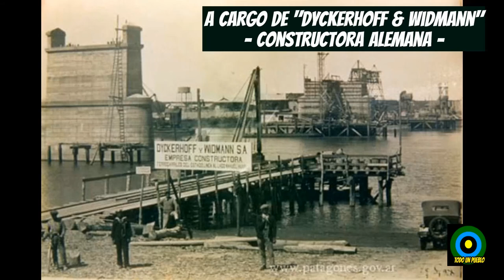Impactante!! Puente Ferrocarretero (Viedma - Patagones)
Uno de los tantos imperdibles de la comarca Viedma - Patagones que tuvimos la fortuna de conocer. Les contamos su historia y les brindamos imágenes de ayer y hoy.

💰Monto libre por Cuenta DNI a Alias: TODO.UN.PUEBLO

💰Monto libre por Transferencia bancaria: CBU 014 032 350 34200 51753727